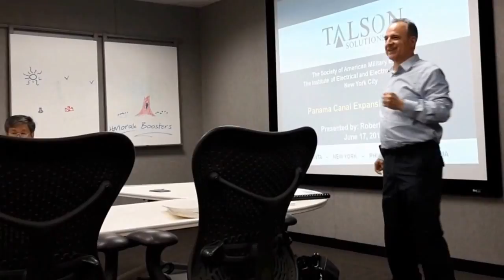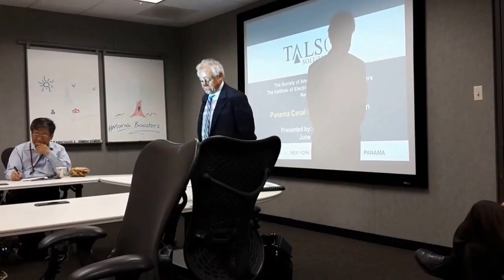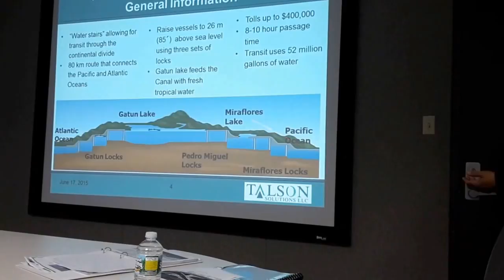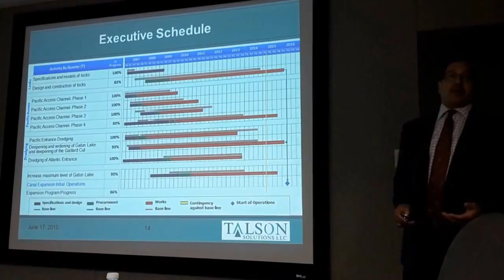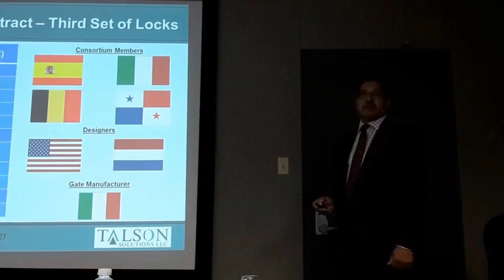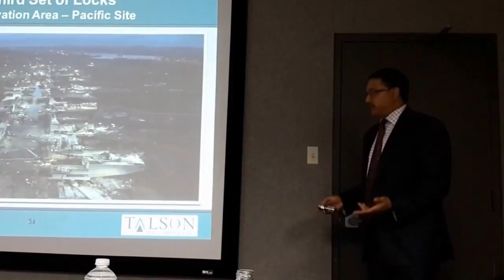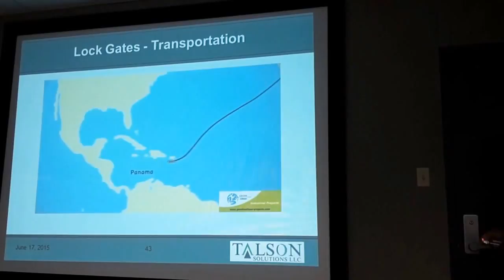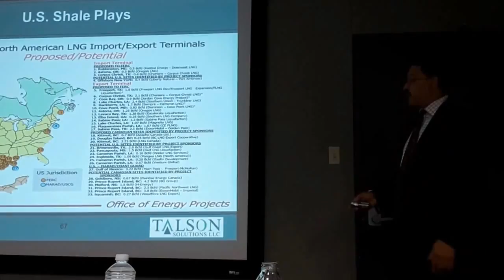Panama Canal Expansion Presentation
Prof. McAllister participates with a group of engineers who discuss the future expansion of the Panama Canal to accommodate world commerce and military ships and submarines transiting from the Pacific to the Atlantic Oceans or vice-a-versa.